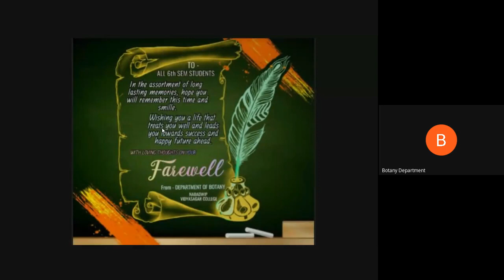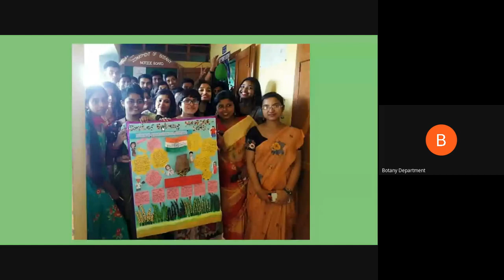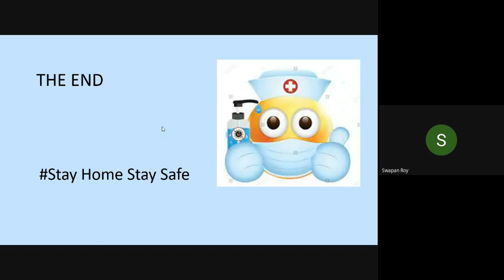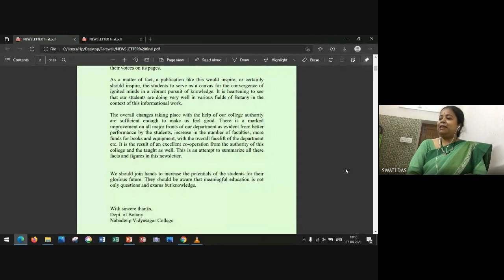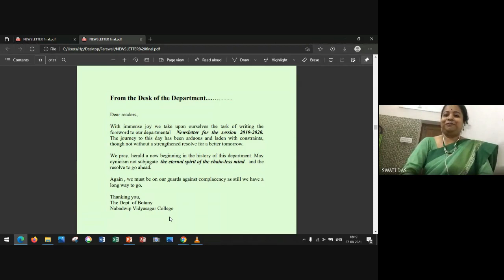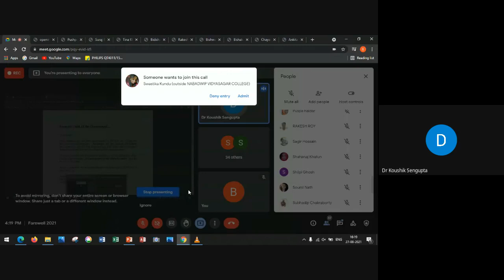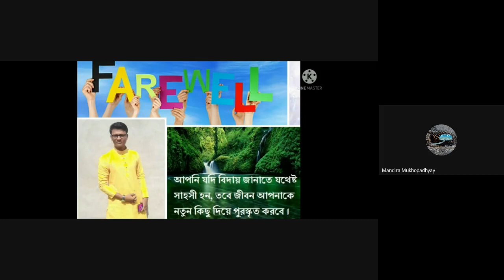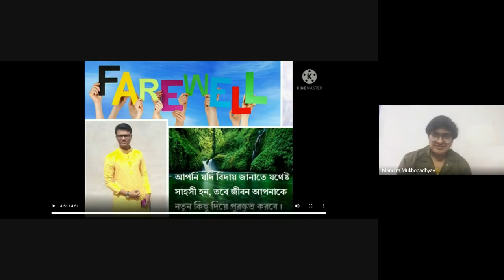Biday Bela: A Farewell programme for 6th Semester Students, Department of Botany.